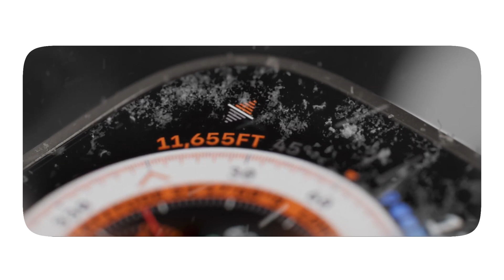Apple Watch Ultra = Hässlich? | Technikliebe Podcast #3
Ist die Apple Watch wirklich so hässlich? Simon hat seine Meinung schnell geändert.

► Apple Watch Ultra auf Amazon kaufen: